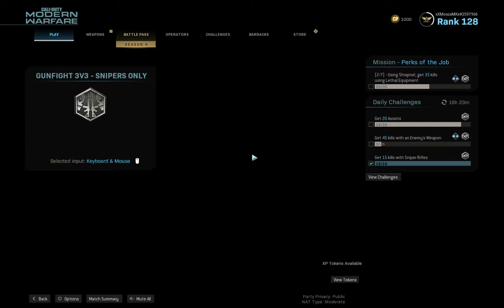GUNFIGHT 3V3 - SNIPERS ONLY GAMEPLAY! - Call of Duty: Modern Warfare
Quickscoping Angry Gamers in 3V3 Snipers Only gunfight Mode in Modern Warfare Multiplayer